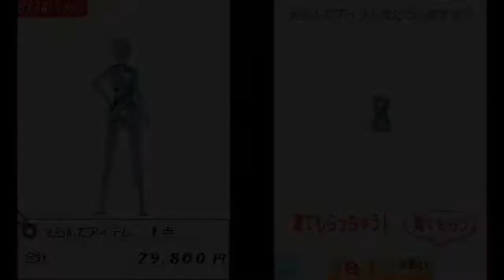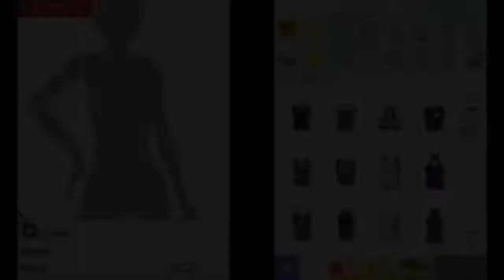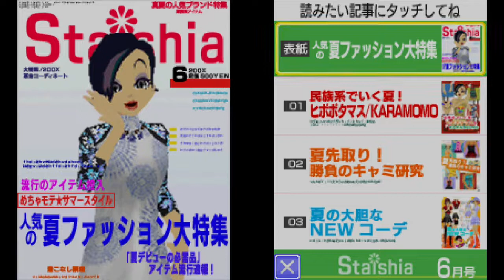【Girls Mode】帰ってきたオネェさんの初代ガルモ実況！？ #8【わがままファッション】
Girls Modeを実況していきます。